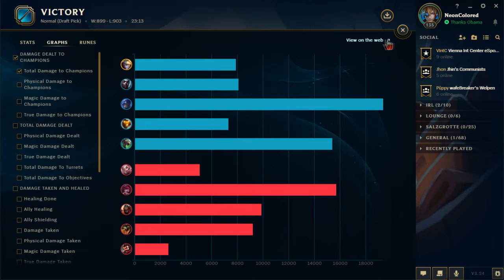Ist Jungle Ezreal immer noch ein Ding? | League of Legends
★ alle wichtigen Infos in der Beschreibung! ★

Heute beschäftige ich mich mit Ezreal! Während der Weltmeisterschaften 2017 wurde er häufiger im Jungle ausgepackt, und heute werde ich testen, wie er sich dort heute noch schlägt.

★ Spiel:
★ League of Legends [Riot Games, 2009]

★ Zum Video:
★ Kommentiertes Gameplay von NeonColored aka. Manuel, deutsch

★ Fragen? Anregungen? Kritik? Anderer Schwachsinn, passend zum Video? Ab in die Kommentare!
★ Lass eine Bewertung da und teile das Video mit deinen Freunden, wenn es dir gefallen hat!